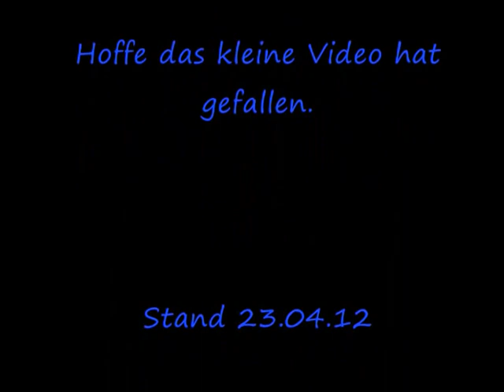Wir bei der Arbeit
Da so viele gefragt haben wie wir arbeiten, hier eine kleine Videoantwort.
Ich hoffe euch gefällt es. Bitte bedenkt, dass wir erst knapp 1 1/2 Jahre zusammen arbeiten und Toffy teilweise noch sehr kindliche Züge hat.